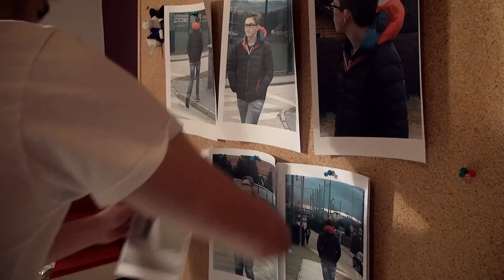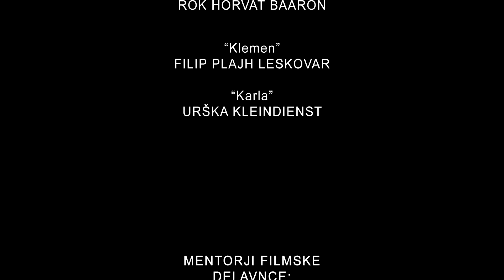Filmski SŠSB - Napiknjena (2016)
Avtorji: Laura Brence, Katarina Žilavec, Christian Fluher, Neja Dover, Andraž Kovač, Rok Horvata Baaron, Filip Plajh Leskovar in Urška Kleindienst

Mentorji filmske delavnice: Mitja Mlakar, Mojca Pernat, Miha Šubic (Filmsko društvo Film Factory)

Mentorja Filmskega SŠSB: Maja Kodrič Crnjakovič, Vasja Eigner

Produkcija: Srednja šola Slovenska Bistrica 2016